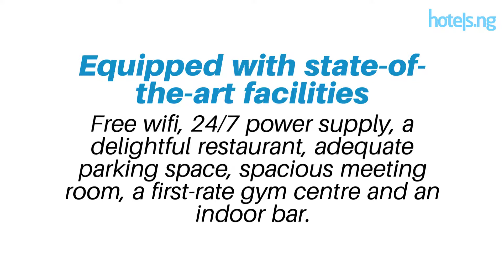NSPRI Guest House, Yaba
NSPRI Guest House, located at 32 / 38, Barikisu Iyede Street, off University (UNILAG) Rd, Onitiri, Yaba, Lagos, Nigeria.